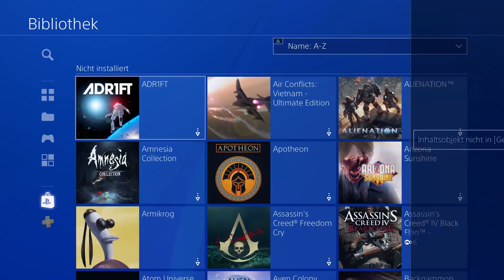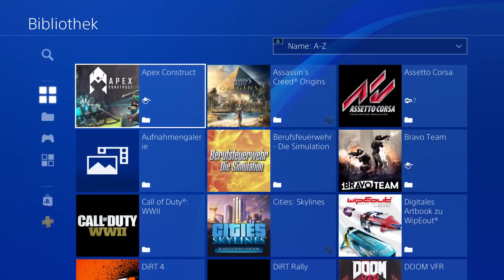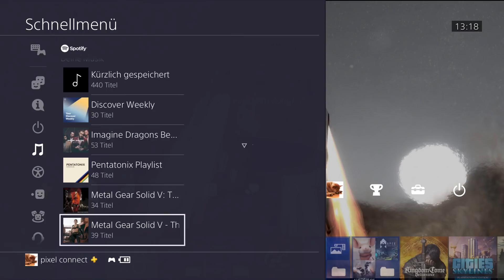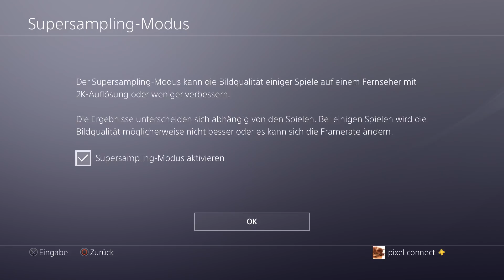PS4 Systemsoftware 5.50 [PlayStation 4 // Erste Schritte #14]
Alle Funktionen der neuen Systemsoftware 5.50 der PlayStation 4 kurz und knackig erklärt: Erweiterter Familien-Manager, Hintergründe vom USB-Stick, Supersampling auf PS4 Pro, Neues im Schnellmenü und der Bibliothek.

►►Unterstützt diesen Kanal als Mitglied und genießt viele Vorteile wie z.B. Vorabzugriff auf die wöchentliche Pixelshow oder exklusive Mitglieder Live-Streams.